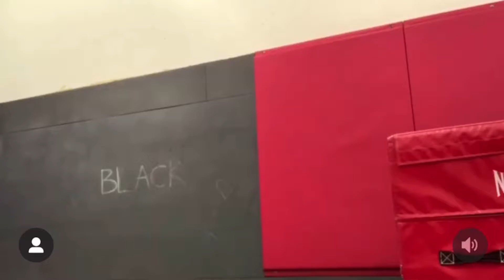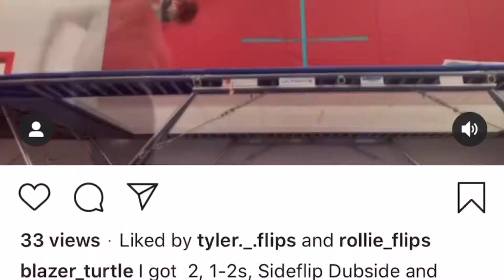Instagram Compilation #18 - Coronavacation Ep. 59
Almost at episode 60! Mostly normal videos left and some really awesome videos coming up!